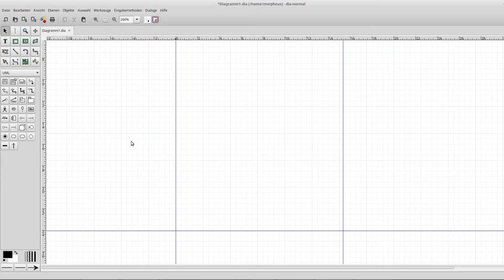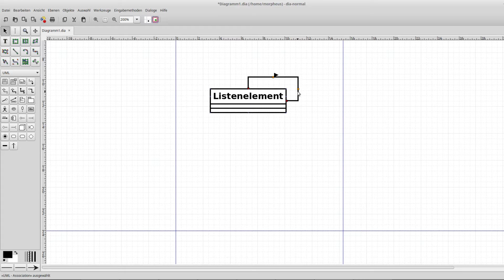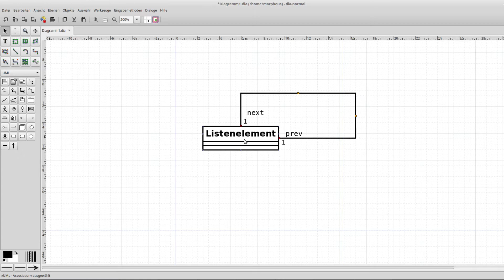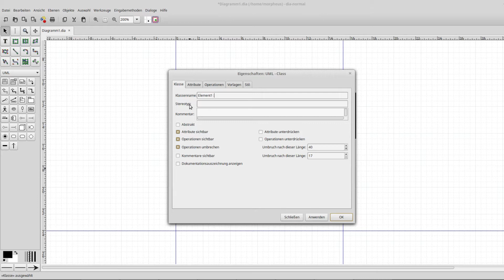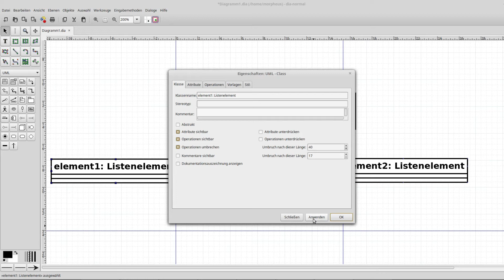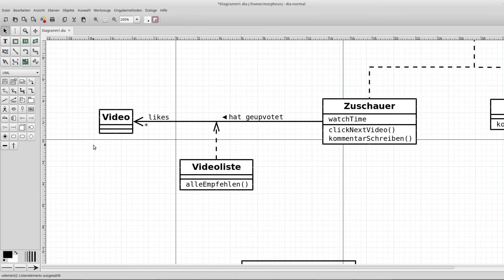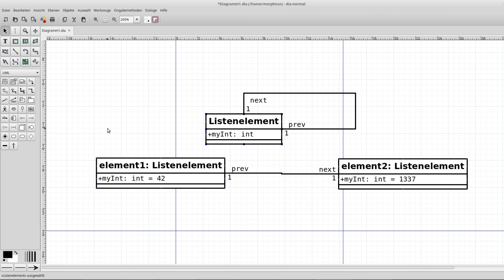UML Tutorial #7 - reflexive Assoziationen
In diesem Tutorial geht es um reflexive Assoziationen.